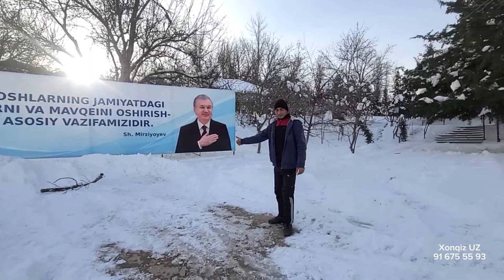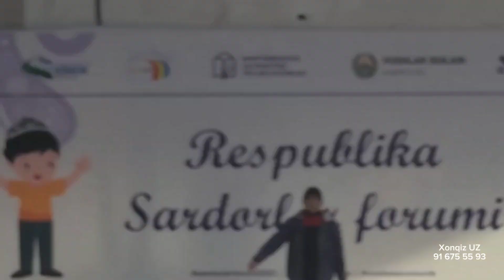Karaoke, qorbola, shaxmat, qorbo'ron, kino... 2-kun Yoshlar oromgohi 15.12.2023-yil